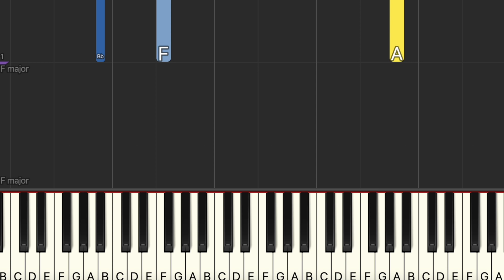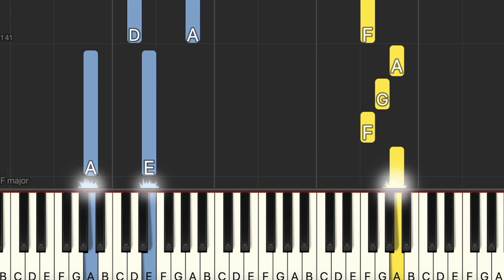The Weeknd - Die For You (Easy Piano, Piano Tutorial) Sheet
00:00 Introduction
00:10 The Weeknd - Die For You
04:31 Ending